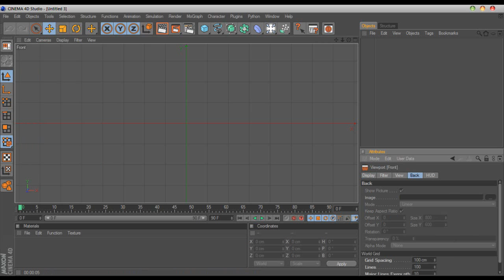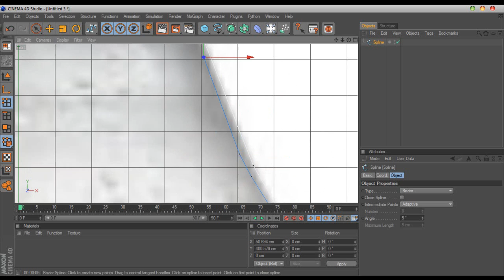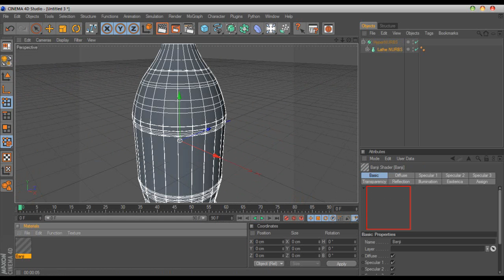How To: Make a Glass Coco Cola Bottle In Cinema 4D!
xXDonutzzTutzzXx.tk
READ
Hello everyone!

In this video i am showing you how to make a glass bottle in Cinema 4D.

Q:
How do I get Cinema 4D?
A:
Go on to my channel and watch my video on how to download and make a Intro.

Q:
How do I go on your channel?
A:
 Just go to the Blue Name and press it.

Q:
Can you help me do something on all video's?
A:
Yes, I will try my best in helping all of you who over comments or sends me a message but all please stop sending me the website subs4 .** ( I have taken it out so you don't go to website )
I do not do sub4sub so please stop.

Ok thank you all YouTuber's!
Please do the things below.
and
Peace out YouTuber's!!!